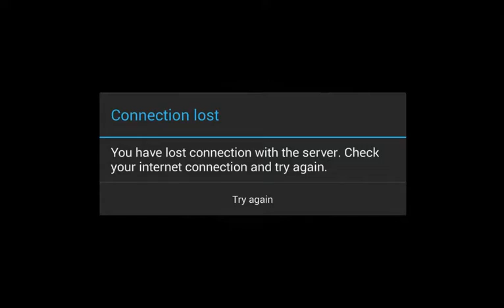air sweeper vs balloons coc privater server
ANDROID:
You can Confirm step 1 first

RECOMMEND
You should play the clash of clans official by supper cell for your secure and a long term!!